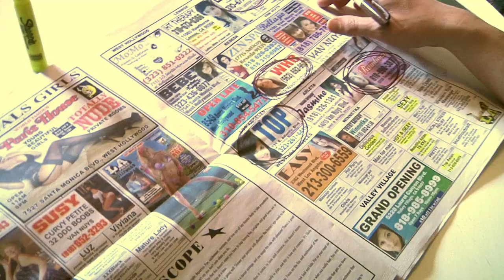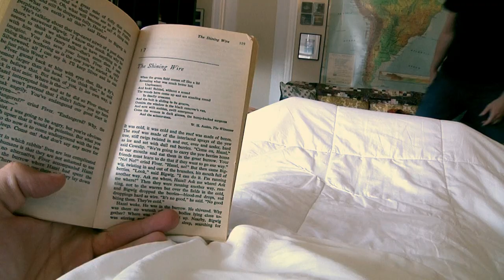My Friend David - The Favor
Everyone's favorite lovable loser is back!  Just kidding.  This is my friend David.  My name is Marc and I am filming him.  Filmed on location.